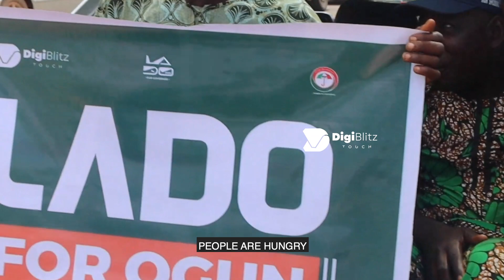Market Research - The citizens are hungry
There is serious hunger in Ogun state , we need Lado to come to our aid.